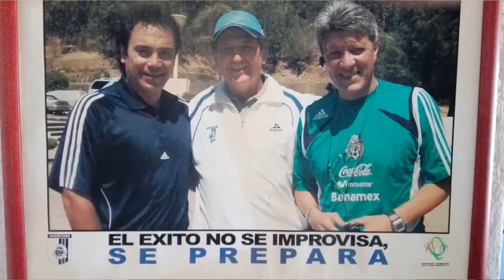Entrevista a Francisco Alberto Sandoval Estrella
Francisco Alberto Sandoval Estrella ex jugador del Atlas y compañero de trabajo de HugoSánchez. La liga de fútbol cerrito colorado se ubica en C. Zacapoaxtlas 37, Cerrito Colorado, 76116 Santiago de Querétaro, Qro.